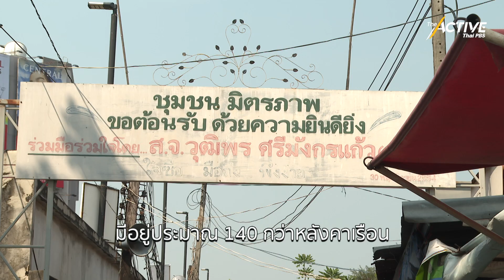ขอที่อยู่อาศัย ให้คนจนเมืองริมทางรถไฟขอนแก่น : The Active (2 เม.ย. 2566)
เมื่อรถไฟความเร็วสูงกำลังจะมาถึง ชุมชนคนจนเมืองที่อยู่ริมทางจึงถูกไล่รื้อ และมีความเสี่ยงกลายเป็นคนไร้บ้าน
The Active ชวนคุยกับ ณัฐวุฒิ กรมภักดี ผู้ประสานงานเครือข่ายเพื่อนคนไร้บ้านขอนแก่น ถึงแนวทางการแก้ปัญหา ในเมื่อทุกคนก็อยากมีที่อยู่มั่นคงเป็นของตัวเอง